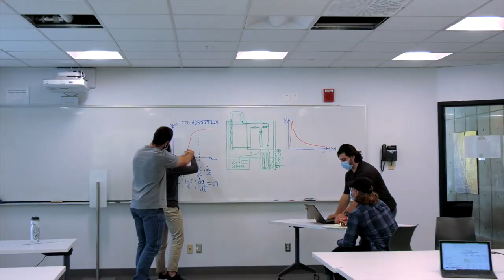Skyrenu Technologies - XPRIZE Carbon Removal Student Award Winners